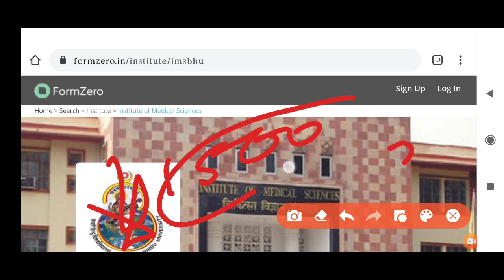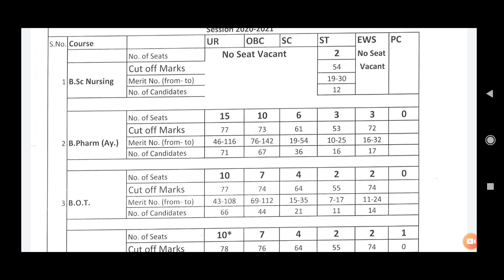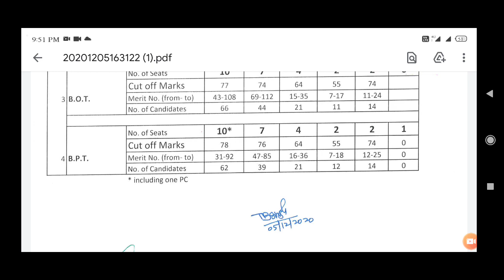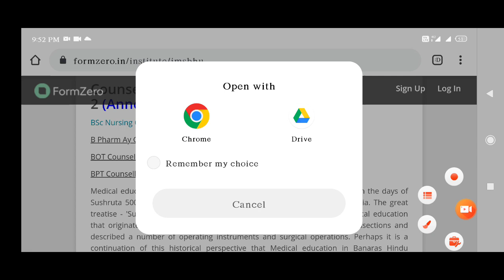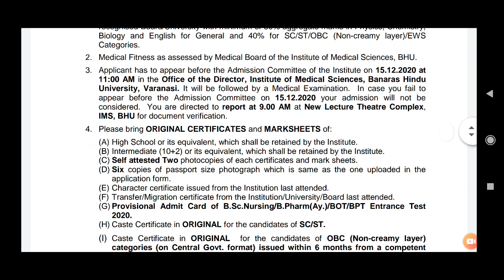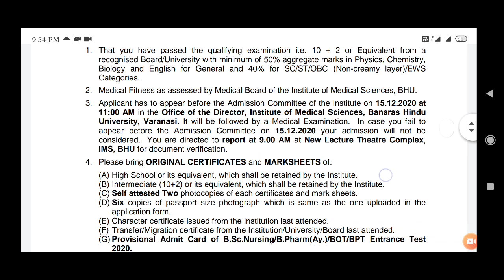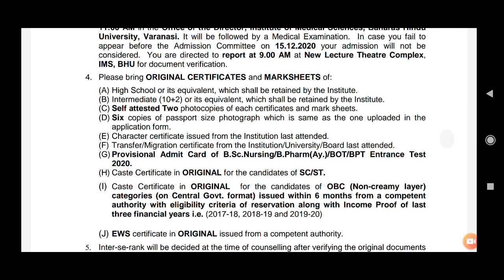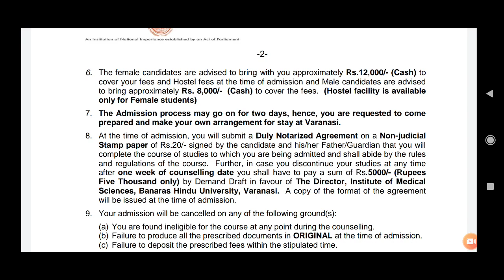bhu bsc nursing finul councelling date notice / councelling latter download kre/ Cutoff marks //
हेलो स्टूडेंट
Krishna Etawah you tube चेन्नल पर आपका हार्दिक स्वागत है
My name is Kishan kumar (Dr.in cardiology,) from upums saifai